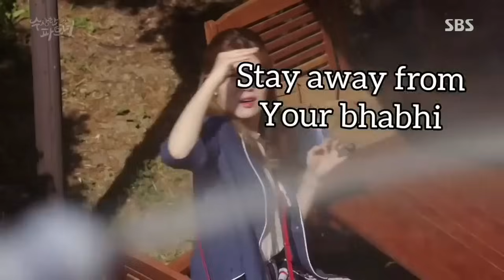Kdrama jealous moments to make your smile better than colgate/dramaholic